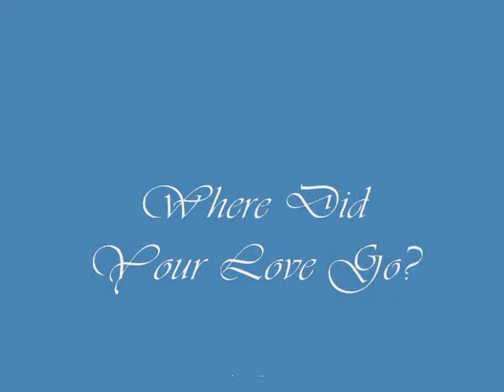ALLEN BALL ~ WHERE DID YOUR LOVE GO?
Song about one partner in a relationship falling out of love.